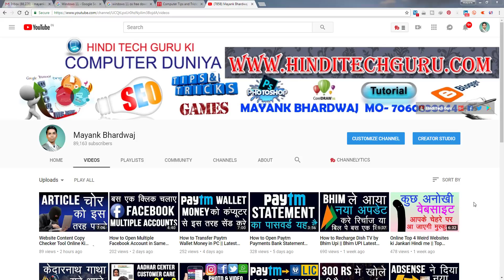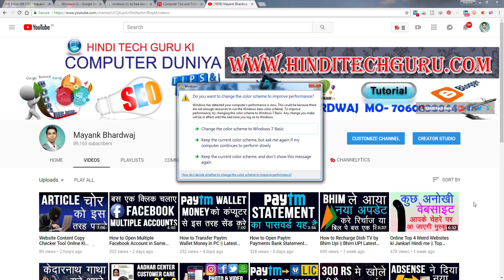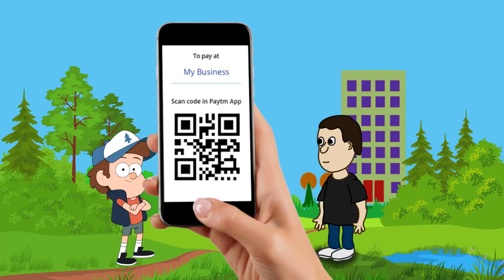How to Transfer Paytm Wallet to Bank Account Without Charges || Paytm Wallet Free Charges Trick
How to transfer paytm wallet money to bank account without charges, paytm wallet money ko free me bank me transfer karne ki trick, paytm wallet money latest trick hindi me.

मेरा आज का यह वीडियो Paytm से जुड़ा है जिसमे मैंने आपको बताने वाला हु कि आप किस तरह अपने paytm wallet money को Without Charges के बैंक में किस तरह Transfer कर सकते हो तो पूरी जानकारी के लिए देखिये मेरा यह वीडियो।